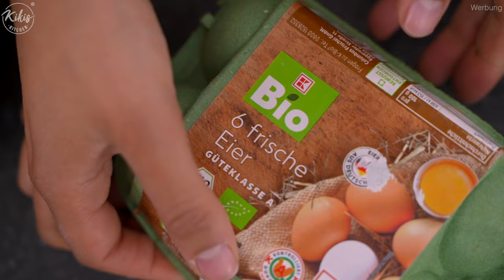Saftigster Apple Crumble Kuchen | Apfel-Streuselkuchen 😍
Zu einer kalten Jahreszeit mit Kiki gehört natürlich auch ein leckeres Apfel Rezept 😍 In diesem Fall habe ich einen super leckeren Apple Crumble Kuchen mit 2 Streusel, Apfel und Teig Schichten gemacht.
Er schmeckt einfach so unfassbar lecker und passt perfekt in die aktuelle Jahreszeit 🥰

Viel Spaß beim Nachmachen und Anschauen ❤️

Tragt euch für meinen kostenlosen Newsletter ein, um Aktionen und Sneak Peaks nicht zu verpassen

▶️ Schwierigkeitsgrad: Einfach
▶️ Durchmesser: 20cm

🔥 180°C Ober- und Unterhitze ⏱ 40-42 Minuten

Für die Streusel:
180 g Mehl
80 g brauner Zucker
40 g weißer Zucker
Prise Salz
0,5 TL Zimt
115 g Butter, zerlassen
1 TL Vanilleextrakt

Außerdem:
2 Äpfel - säuerlich, z.B: Elster, Granny Smith
0,5 TL Zimt
1 EL Zucker

Für den Kuchen:
70 g Butter
100 g Zucker
1 Ei
1 TL Vanilleextrakt
120 g Schmand oder Creme Fraiche
120 g Mehl
10 g Backpulver

Für die Glasur:
80 g Puderzucker
1 EL Zitronensaft

▶️ Nährwerte pro Portion:
446 kcal / 1867 kj
62 Kohlenhydrate
4 Eiweiß
19 Fett

0:00 Intro
0:13 Begrüßung
0:39 Crumbles/ Streusel vorbereiten
1:23 Rührteig vorbereiten
2:52 Kikis Tipps für den Apfel Kauf
3:10 Äpfel schälen und schneiden
4:18 Springform vorbereiten und Kuchen schichten
5:34 ein Tipp für das Schichten
5:58 fertig schichten
6:39 Guss vorbereiten und anrichten
7:53 Endergebnis
8:11 Taste Test mit Kiki Crew
9:04 Outro